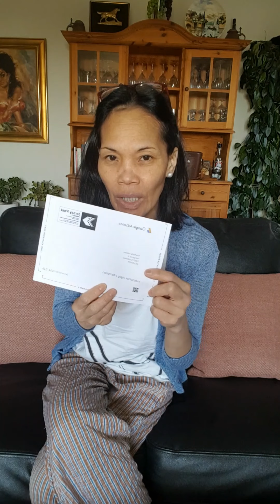Pinay in Denmark: Dumating na ang hinihintay ko.💪🙏 🇩🇰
Kapalit ng hirap at pag Tyatyaga..😍💪🇵🇭